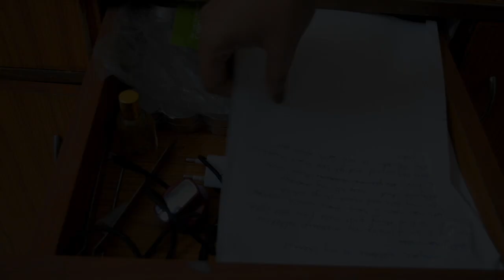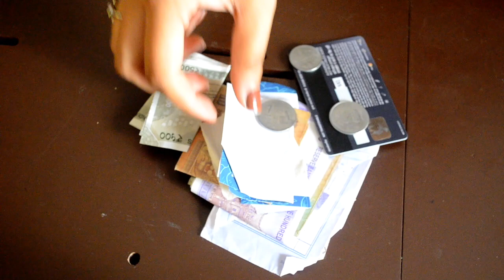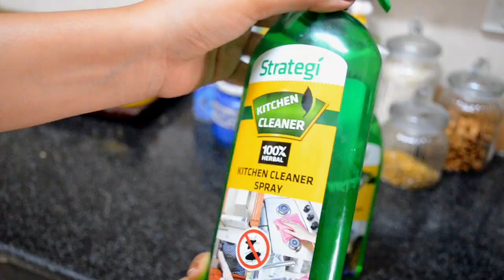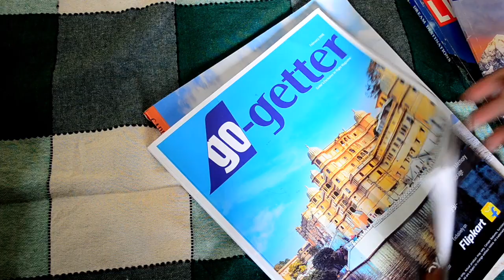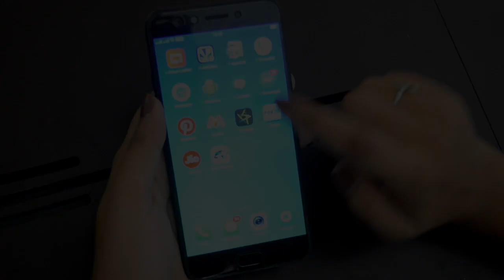15 Days Of Decluttering Your Home With Me | Indian Home Organisation Ideas |Scarlet Strokes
Hi!!
In this video I have shared 15 day plan of decluttering your home and lifestyle.i have breakdown and made simple steps to follow easily.

Software- iMovie

Byee:):)